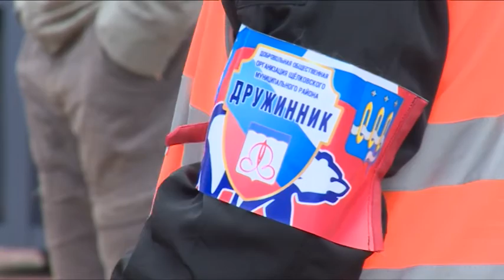Добровольная народная дружина Щёлковского района продолжает работать на благо населения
Пресекать правонарушения и охранять спокойствие граждан – Добровольная народная дружина Щёлковского района продолжает работать на благо населения. В день народного единства представителям объединения вручили удостоверения